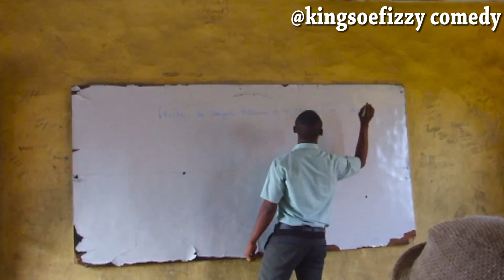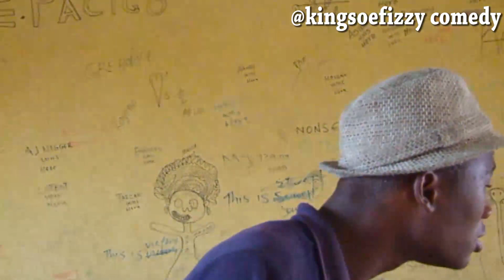THE TEST(EPISODE ONE) (kingsoefizzy comedy)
Lol this video is so hilarious